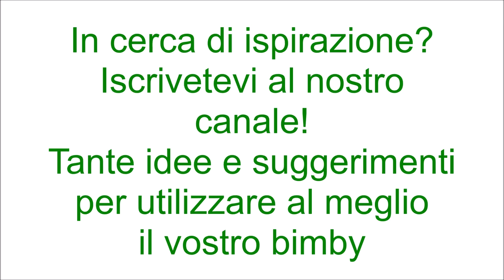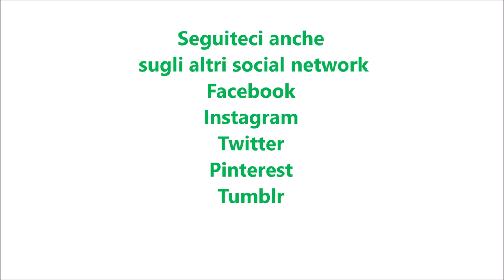Focaccia ripiena senza lievito bimby TM6 TM5 TM31 TM21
Ingredienti per l'impasto:
300 g di farina di tipo "00"
150 g di acqua
20 g di olio e.v.o.
10 g di sale

Per il ripieno:
prosciutto cotto, salame, scamorza q.b.
olio, sale grosso, rosmarino q.b.